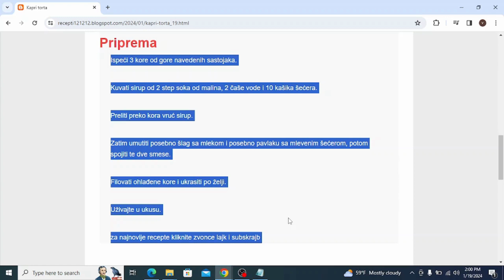Kapri torta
torte,
torte ivanjica,
torte akcija,
torte andjelcic,
torte anci kolaci,
torte arandjelovac,
torte aman,
torte aurora,
torte automobili,
torte arilje,
torte ana i elza,
torte autici,
torte bez pečenja,
torte beograd,
torte barbie,
torte brze,
torte barbi,
torte bez jaja,
torte cena
torte cenoteka
torte crvena zvezda
torte cokoladne
torte coolinarika
torte cacak
torte crtezi
torte crvena zvezda sa slagom
torte dis
torte decije
torte dekoracija
torte dinosaurus
torte duga
torte dinosaurusi
torte elza
torte eskom
torte elsa
torte elsa i ana
torte elegantne
torte emily
torte edeka
torte esslingen
torte fudbal
torte fudbalske
torte fudbalski teren
torte frozen
torte fortnite
torte farma
torte fudbaleri
torte fondan
torte frikom
torte futog
torte gelato
torte gomex
torte gotove
torte golub
torte gradiliste
torte golubinci
torte hulk
torte heineken
torte hofer
torte halloween
torte i kolaci
torte ignjo
torte idea
torte jednorog
torte jagodina
torte jeftine
torte jeni
torte japanski vetar
torte jednoroga
torte jelen pivo
torte jafa
torte jednorozi
torte jevrejska novi sad
torte kragujevac
torte kremaste
torte kraljevo
torte koje se ne peku recepti
torte krusevac
torte kupovne
torte kolaci
torte ljubav i ja
torte lidl
torte leskovac
torte lipa nis
torte lazarevac
torte lol
torte leptir
torte leon
torte loznica
torte lepe
torte maxi
torte mladenovac
torte mala sirena
torte minecraft
torte meda
torte motori
torte novi sad
torte nis
torte novogodisnje
torte najlepse
torte partizan
torte podgorica
torte posne
torte pancevo
torte prodaja
torte pinterest
torte podgorica cijene
torte princeze
torte cokollate
torte quarter
torte quark
torte quark mandarinen
torte quadrate
torte quarkcreme
torte quark-sahne
torte qimiq
torte rodjendanske
torte recept
torte roda
torte recepti cokoladne
torte ronaldo
torte recepti sa slikama
torte ruma
torte stamevski
torte slike
torte torte
torte traktor
torte tropic
torte tik tok
torte traktori
torte tom i dzeri
torte tsv
torte trebinje
torte tivat
torte trnava
torte u obliku srca
torte univerexport
torte ukrasene slagom
torte ukusi
torte ukrasene slatkisima
torte uzice
torte ukrasavanje
torte vocne
torte vanilica
torte vragolic
torte valjevo
torte vidikovac
torte vrste
torte vozdovac
torte vranje
torte vrbas
torte vuk
torte winx
torte winks
torte wien
torte winnie pooh
torte wolt
torte wien bestellen
torte werl
torte wednesday
torta cresima
torte youtube
torte recepti
torte aleksandra
torte akullore
torte ariel
torte ananas
torte al cioccolato
torte asmr
torte apfel
torta ahogada
torta alemã
torta al cioccolato fatto in casa da benedetta
torta amor
torte barbike
torte cetvrtaste
torte crtani
torte challenge
torte čizkejk
torte cheesecake
torte cocomelon
torte cake
torte cake tom and jerry
torte cake dream cake